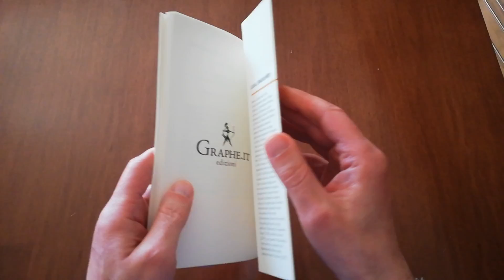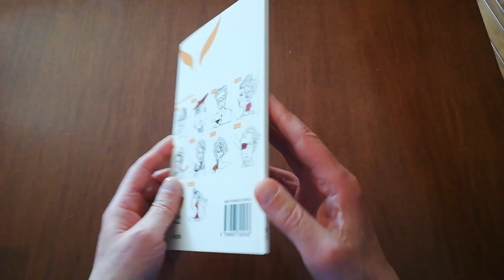Tra storia e poesia: le uscite di aprile 2020 della Graphe.it edizioni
Nel video di oggi ti parlo di due nuovi testi che pubblichiamo anche in questo periodo di distanziamento sociale perché sono convinto che i libri siano di fondamentale importanza. Gli argomenti delle due novità sono la storia e la poesia.

* Sergio Ferdinandi, Goffredo di Buglione. Il cavaliere perfetto (= collana I condottieri, diretta da Gaetano Passarelli)
* Luisa Sparavier, Le ore in testa (= collana Calligraphia), prefazione di Marta Mauro